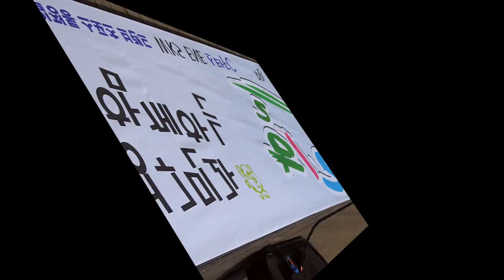가수 백진후 ~ 권주가 부천오정대공원 특설무대 힐링콘서트 열창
부천오정대공원 특설무대 힐링콘서트 가수백진후 권주가 열창